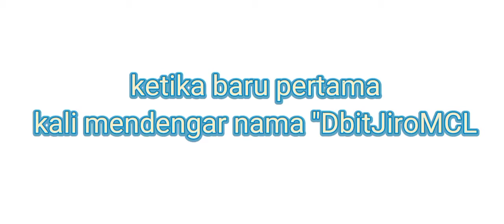Adakah ini akan menjadi mulanya kebangkitan DbitJiroMCL semula😳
Hello guys walcome to DbitJiroMCL!!!

Tq untuk YouTuber Minecraft yang sudah mahu berteman dan bisa bermain Minecraft bersama sama😁